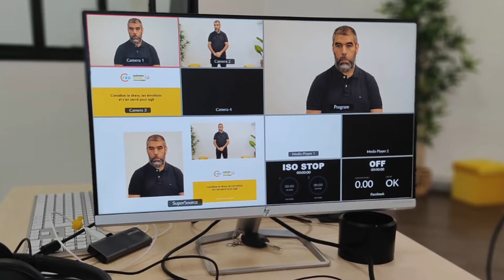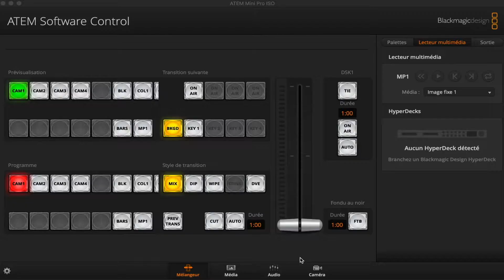Quelle régie choisir entre l'ATEM Mini Pro ISO et l'ATEM Mini Extreme ISO ?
Dans cette vidéo je vous présente les principales différences entre l'ATEM Mini Pro ISO et l'ATEM Mini Extreme ISO et comment nous les intégrons dans nos tournages de captation lives d'évènements.

Quelle régie de la marque Blackmagic choisir ?
Pour quelle utilisation ?
Comment faire un splitscreen avec un ATEM Mini Pro ISO ?

Voici le chapitrage :
Intro : 00:00
Présentation : 00:52
Pourquoi les régie ATEM Mini : 01:08
Présentation ATEM Mini Pro ISO : 02:46
Présentation de Ecamm Live : 06m:11
Faire un splitscreen avec l’ATEM Mini Pro ISO : 07:34
Présentation ATEM Extreme ISO : 08:26
Notre workflow de tournage live : 09:05
Conclusion : 09:35

Pour plus d'information sur du matériel pour la captation live d'évènement, regardez nos autres vidéos !

Si vous avez des questions, des suggestions, parlons-en en commentaire !

UNIK Production est une agence audiovisuelle basée en Ile-de-France et travaillant partout en France.
Depuis 2007 nous accompagnons nos clients dans la réalisation de vidéos, avec une spécialisation sur la captation live d'évènement.